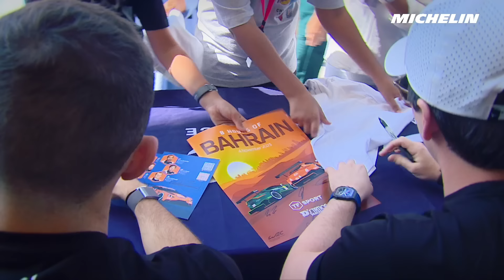Best moments - 2023 BAPCO ENERGIES 8 Hours of Bahrain - Michelin Motorsport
Watch the highlights from the thrilling conclusion of the 2023 FIA WEC championshio: the BAPCO ENERGIES 8 Hours of Bahrain. The Toyota #8 secured victory, earning them the World Drivers' title. This event also marked a historic moment as Sarah Bovy, Michelle Gatting, and Rahel Frey made history by becoming the first all-women crew to achieve a world-class endurance racing win for the last appearance of the LMGTE Am class. Don't miss the most exciting moments from this unforgettable race on the most abrasive track for our MICHELIN Pilot Sport tires!